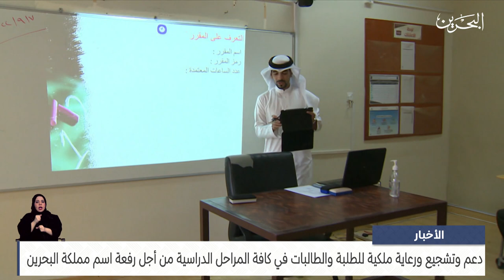الأخبار : دعم وتشجيع ورعاية ملكية للطلبة والطالبات في كافة المراحل الدراسية من أجل رفعة أسم البحرين